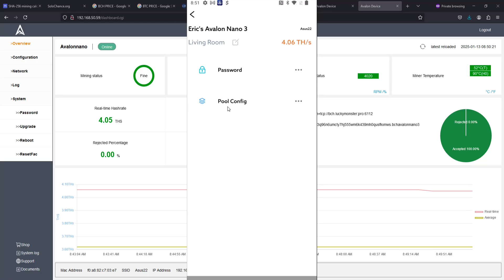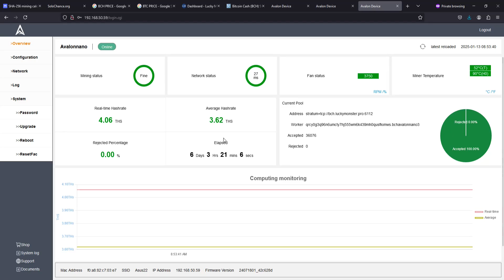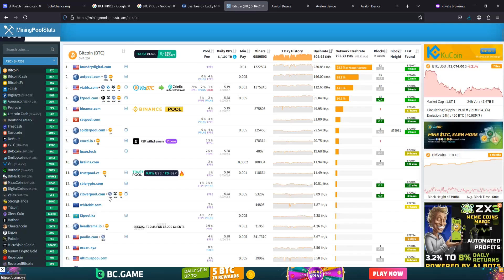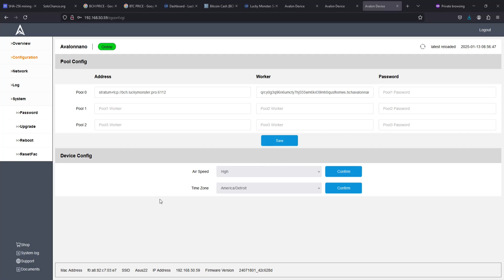Canaan Avalon Miner How To Setup Pool Config Mining Management? Setup Pool Mining or Solo Mining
Hello, In This Video I Go Over Canaan Avalon Miner How To Setup Pool Config Mining Management? Setup Pool Mining or Solo Mining Avalon Nano 3, Mini 3, Nano 3s Example Step by Step Instructions, Guide, Tutorial, Video Help

In this video I walk through the step by step guide, instructions, tutorial on how to use the mining dashboard control panel web browser login for your canaan avalon nano 3, mini 3, or nano 3s. I Hope This Video Helped!